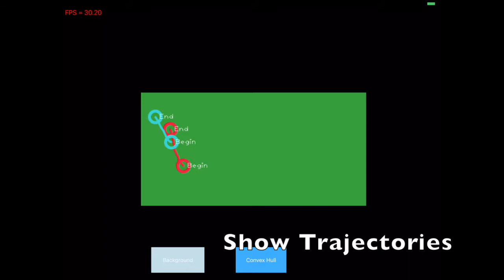Pool Master iPad Vision App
CMU 16-423, Mobile Computer Vision App Project.